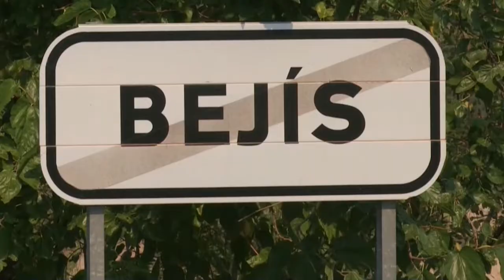Mil personas y 47 aviones combaten los incendios valencianos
Un millar de personas y casi medio centenar de medio aéreos participan en la extinción de los dos grandes incendios de la Comunidad Valenciana, el de Vall d'Ebo (Alicante) y el de Bejís (Castellón). Hay un gran esfuerzo por combatirlos pero las condiciones son adversas y el fuego se mantiene muy activo.